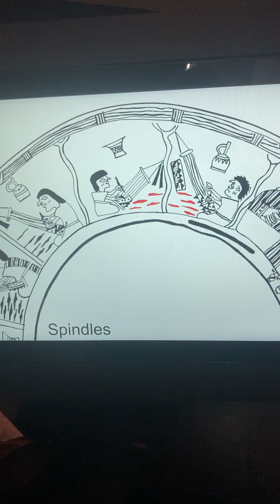Peru - textiles depicted on a container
The British Museum's Peru exhibition 2021